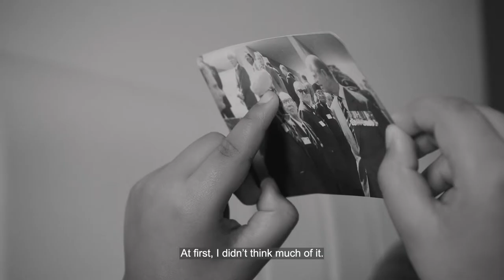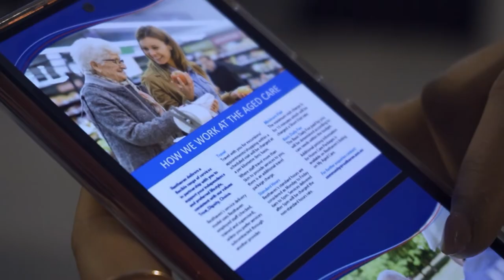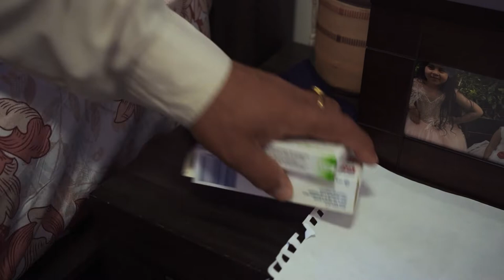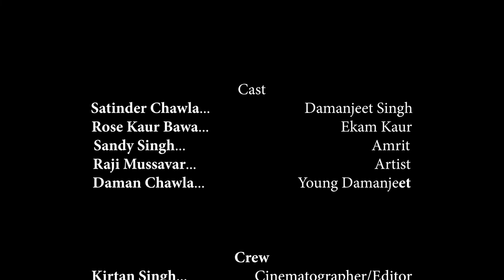Foreseeable Future | Punjabi Short Film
Synopsis
Damanjeet's weakening body begins to take a toll on those around him. As he grows older and in need for more support, he ponders the isolation he feels and the path its bringing him to.

Official Selection
Special Jury Award Best Student Short Film Golden Leaf International Film Festival 2021
Best Short Film International Film and Entertainment Festival Australia
Official Selection 11th Pune Short Film Festival 2021
Indian Film Festival of Melbourne Made in Melbourne Sidebar
Official Selection 2nd Alibag Short Film Festival 2022
Official Selection 8th Goa Short Film Festival 2021

Cast
Satinder Chawla: Damanjeet Singh
Rose Kaur Bawa: Ekam Kaur
Sandy Singh: Amrit
Raji Mussavar: Artist
Daman Chawla: Young Damanjeet

Crew
Kirtan Singh: Writer/Director/Editor
Latham Smith: Gaffer
West McInerney: 1st AD
Harmanjit Singh: Sound Mixer/Composer

Produced by Chawla Creations and Blackcurrant Studios